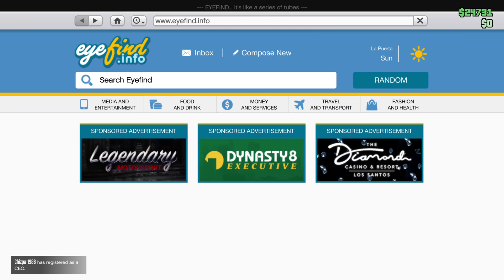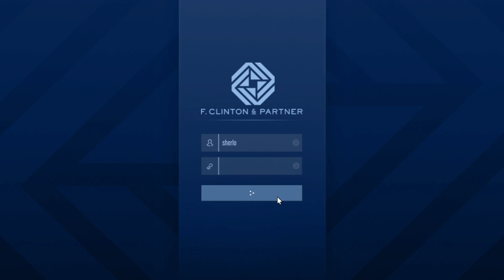Grand Theft Auto